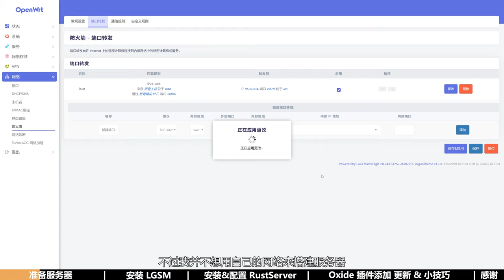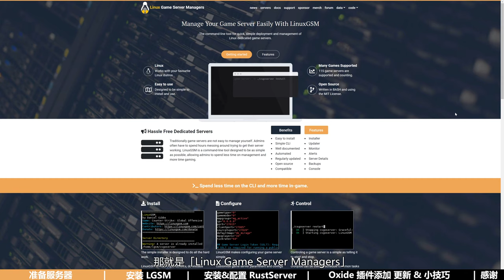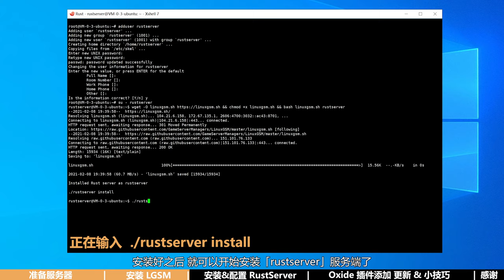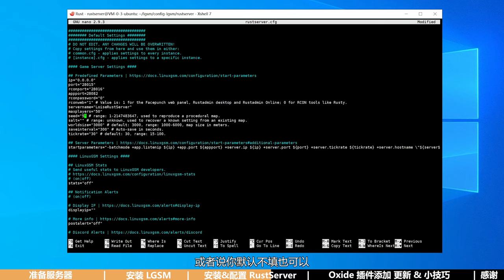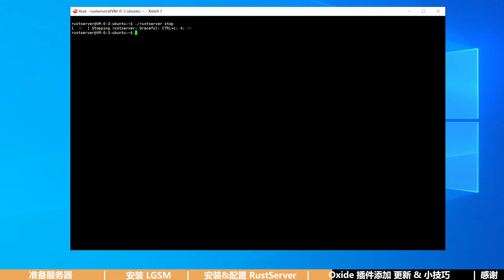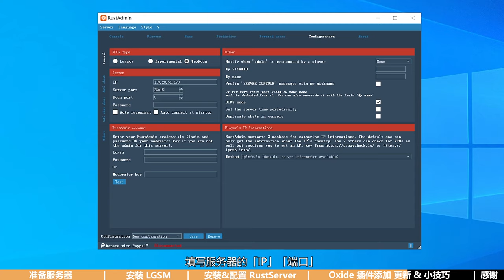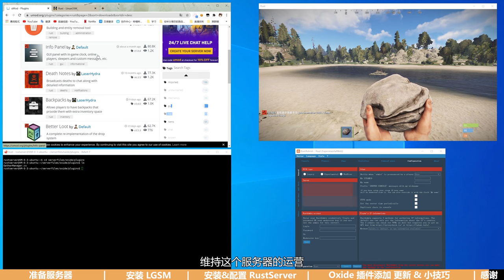2021年最新 RUST SERVER 開服教程 - LGSM & OXIDE